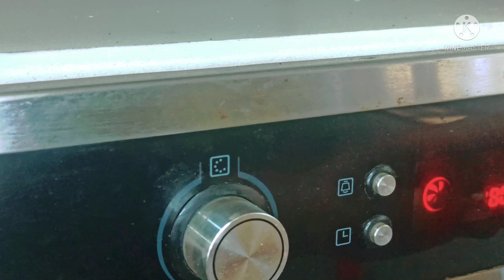Ghee cookies /Naankatai using ghee /bakery cookies /simple recipe /no egg /gardens cafe